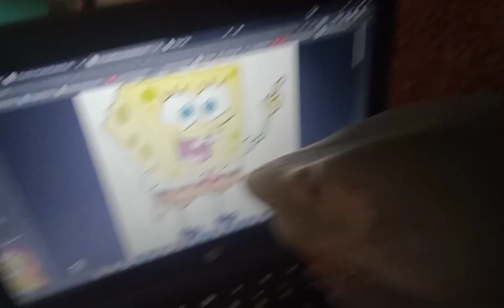Guessing The Characters With Shark Puppet | Part 1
Inspired By @aymanethemuffet1116 and others

Also Hey YouTube Don't Turn Off The Comments